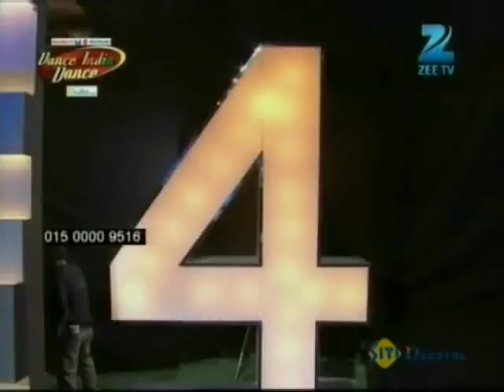Dance India Dance Season 4 Episode 11 - November 30, 2013